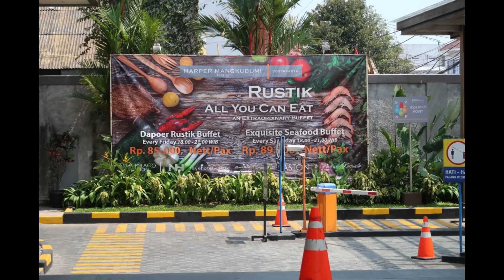MAKAN SEPUASNYA GA NYAMPE 100 RIBU | VLOGTOBER 6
Makan sepuasnya ga nyampe 100 ribu di hotel harper mangkubumi, Jogja. Vlogtober hari ke 6.

Nyobain all you can eat buffet di Harper Hotel Mangkubumi, Jogja.
☘ KENALAN DENGAN KAMI ☘

☘ BAJU YANG DIGUNAKAN DI VIDEO INI ☘